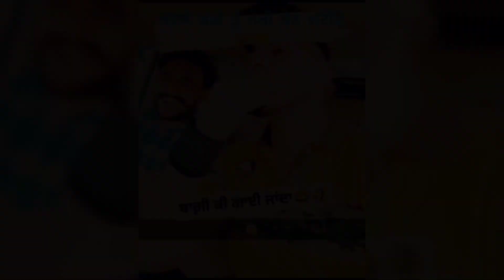Baagi Shindeale ਨੇ ਦਿੱਤਾ ਵੱਡਾ Reply 🤬 ਬੋਲਦੇ ਸੀ ਪੁੱਠਾ ਜੋਂ | Baagi Shindeale new Video 😍